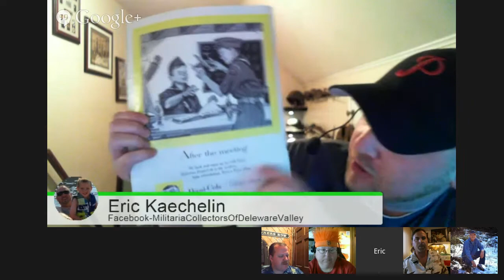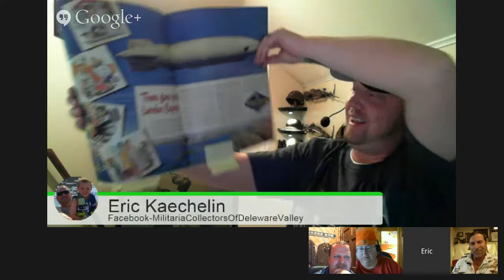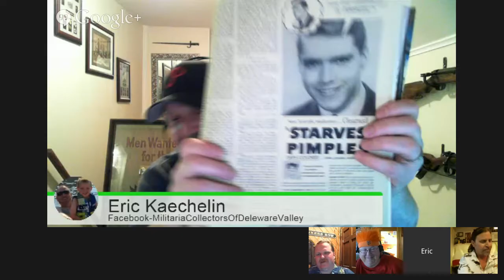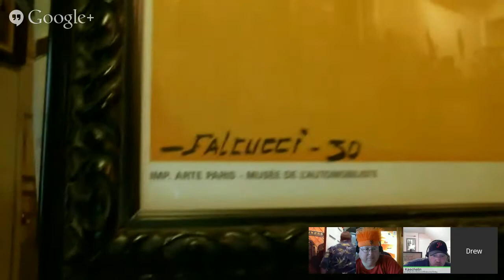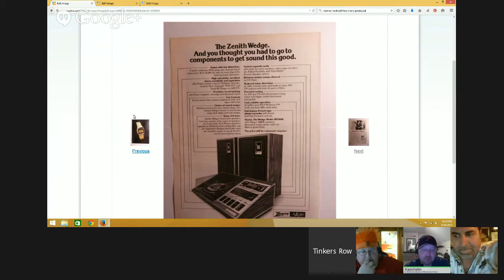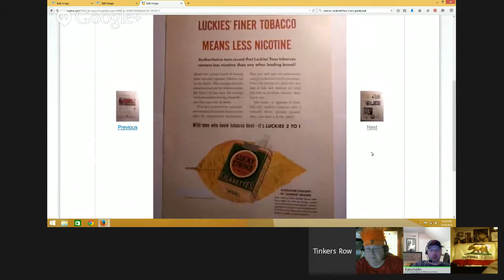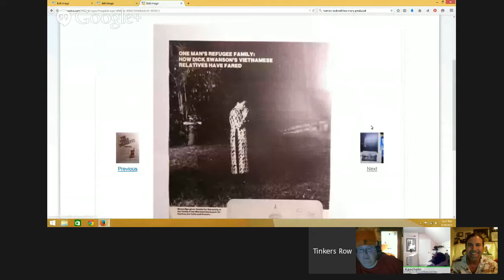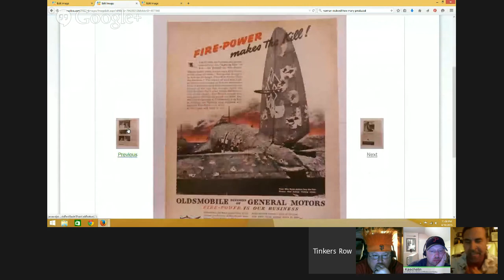The Collector's Catacomb #17 Thurs 9:30p EST; Vintage Magazine Advertisement; Posters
Do you have a collection or collecting knowledge you want to share on the show?

The show for collectors of vintage, antique, militaria, and unique items. The rotating panel of Golden Finger Picker (Chad), The California Picker (Drew), More Old Stuff (Dan), MasonK (Eric), and TRR (Erik) will discuss their personal collections history from the past and interview a special guest every week. Sean (Cooltoads) is our MC, watching for your questions.

This week is all about vintage advertisement and some other things sure to be in the mix. Come check it out!